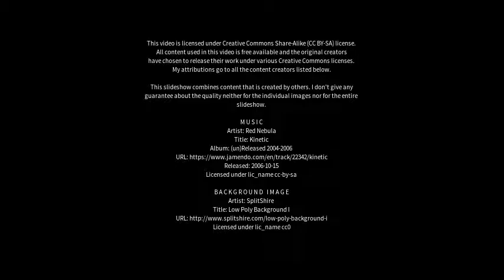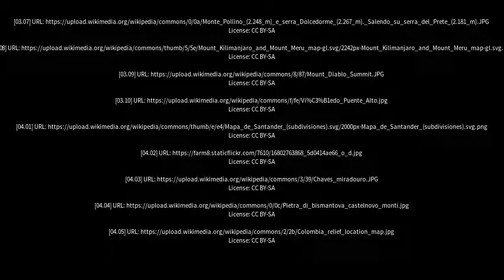Best places to visit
Best places to visit - Montes Altos (Brazil) Best places to visit - Slideshows from all over the world - City trips, nature pictures, etc.